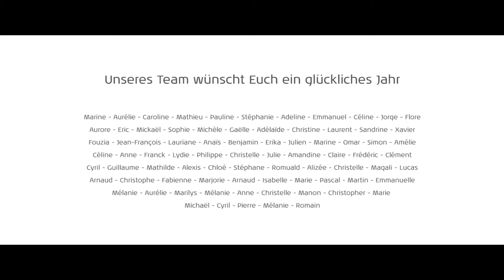Frohes neues Jahr!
Babymoov wünscht Ihnen ein Jahr voller...